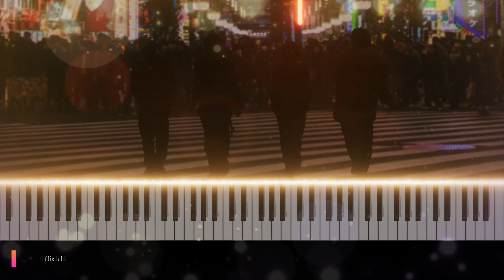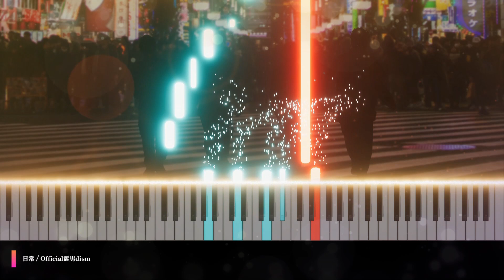official髭男dism 『日常』ピアノソロ || news zero テーマソング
official髭男dism さんの『日常』を
リラックスできるテンポで作ってみました。

是非演奏してみ下さい！
色々とみなさんに楽しんで頂けるサービスになるように工夫していきますので、よければチャンネル登録とイイネなどよろしくお願いします👍

穏やかで楽しいピアノの時間になりますように♪